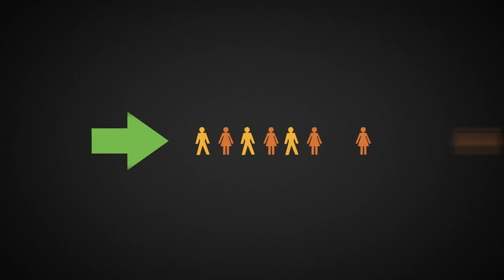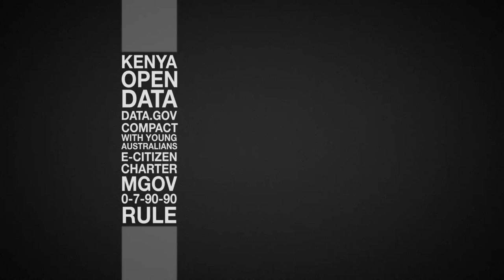The Future of Government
The World Economic Forum's Global Agenda Council on the Future of Government brings together leaders from across business, the public sector and civil society, to discuss how governments can be successful in the future. They share ideas to enable governments to deliver better services for their citizens in the 21st century.